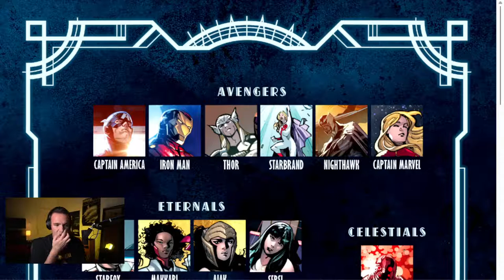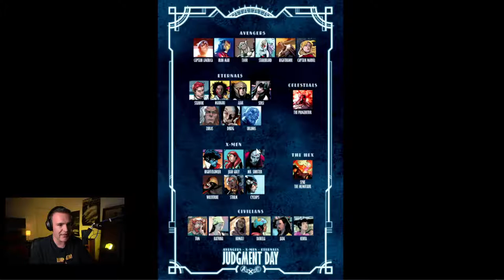A.X.E. - Judgement Day: El peor evento de Marvel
Ya terminó el "mega crossover" entre Avengers, X-Men y Eternals y ¿cuál fue el resultado?

Negativo, carajo. Hasta la portada te decía que ni a los personajes que participaron les gustó.

Para saber qué te perdiste y en qué historia no debes gastar tu dinero, DC te platica a grandes rasgos de que fue, lo más "relevante" que pasó, y como no tiene trascendencia.

Episodio traído gracias a quienes sí nos aprecian.

Sargento: Nieto, Mauricio
Sargento: Hernández Erick
Sargento: Ramos, Carolina